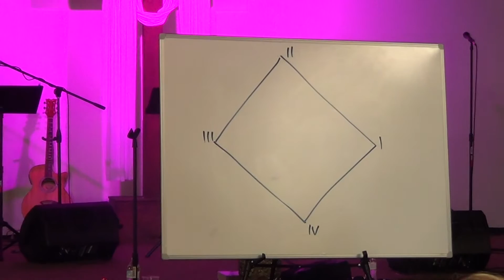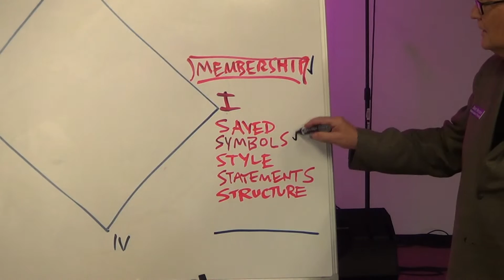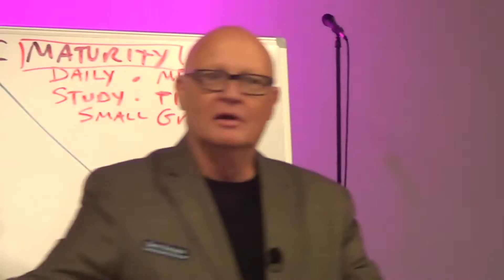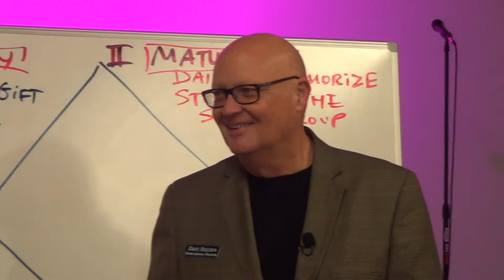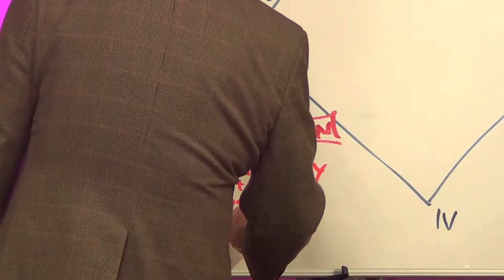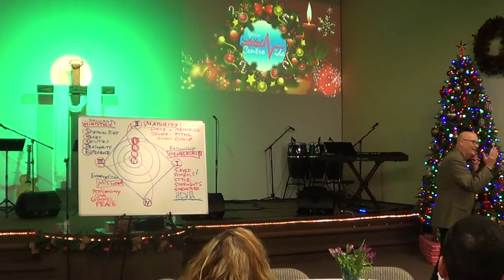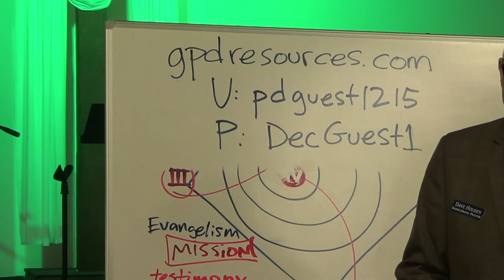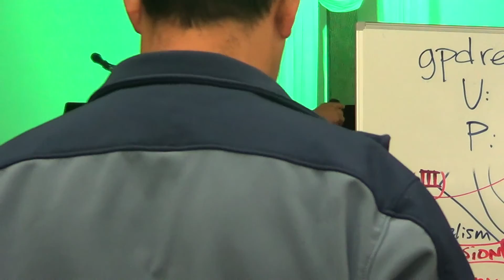Encuentro de Amor y Amistad Entrenamiento de Pastores Parte 3